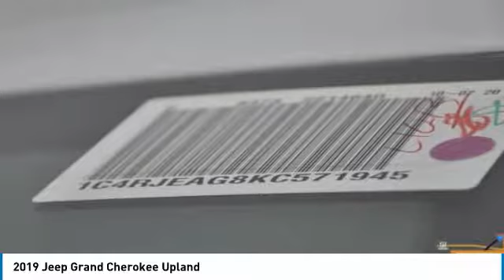2019 Jeep Grand Cherokee Austin KC571945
2019 Jeep Grand Cherokee Upland

Don't miss this 2019 Jeep Grand Cherokee. It's equipped with great features. You'll want to take this sport utility home. Make a great choice today.